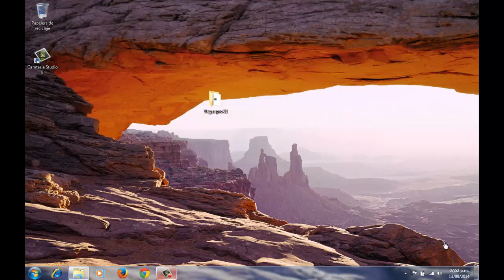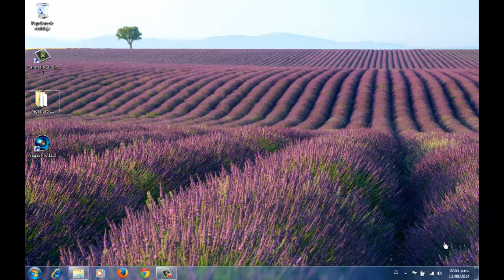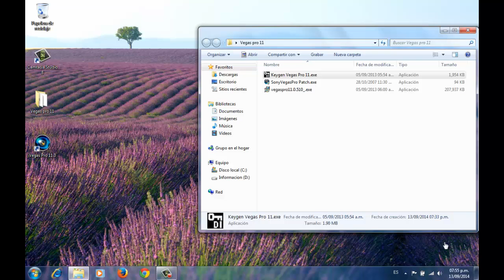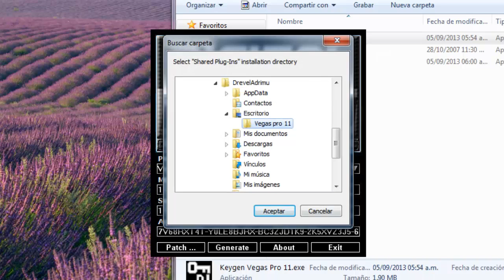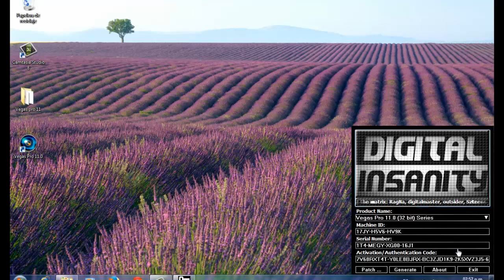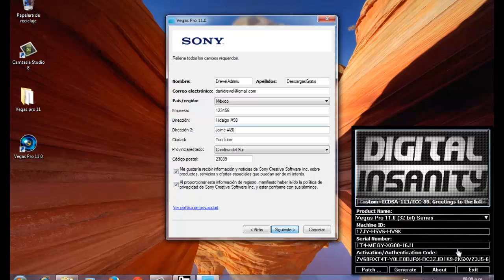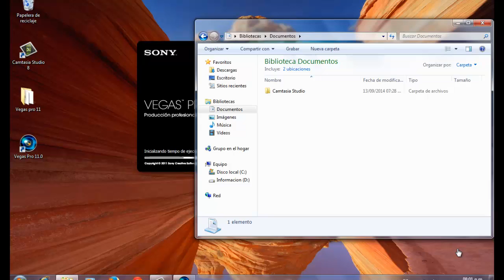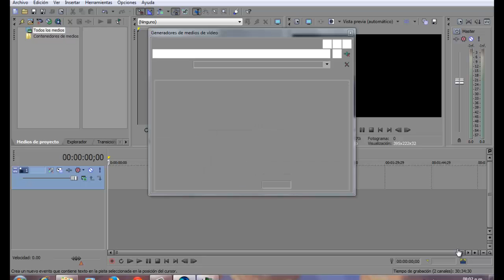Descargar e Instalar Sony vegas pro 11.0 (32bits) + keygen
Hola amigos que visitan este video, el loquendo se me daño :( asi que tendran que mirar atentamente cada paso!

XXXXXXXXXXXXXX LINKS DE DESCARGAS XXXXXXXXXXXXXXXXXXXXXXXXXXX

(Ignoren el anuncio, solo denle click al botón de Quitar o saltar publicidad que esta en la parte superior derecha de la pantalla)

COMENTEN SI HAY LINKS CAIDOS.